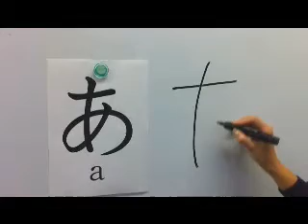write_a.wmv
How to write japanese hiragana " a ".